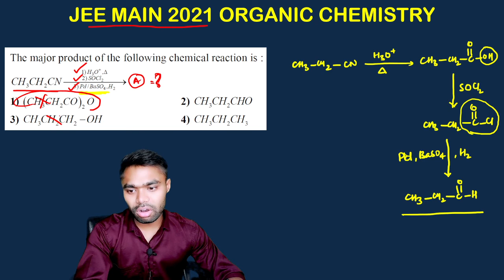Jee main 2021 paper solution || jee main previous year solved paper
JEE Main Paper Analysis #2021: Candidates will be provided here the paper analysis of JEE Main 2022 after the conclusion of the exams. The paper analysis will help students to know the difficulty level of questions and topics with weightage. Candidates can check here JEE Main previous year paper analysis to prepare for the upcoming exams.

JEE Main 2022 exam will be held in four sessions in February, March, April and May. JEE Main 2022 analysis will help candidates to understand the difficulty level of the exam, topics with weightage and various other aspects of the paper. The JEE Main paper analysis 2022 will be provided on the basis of feedback from students who will appear for the exam and also from coaching experts.